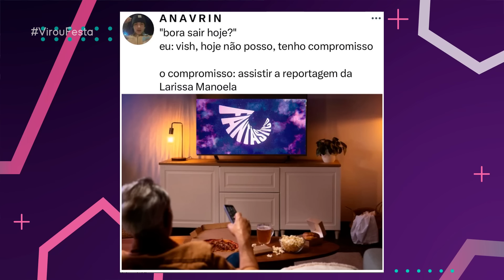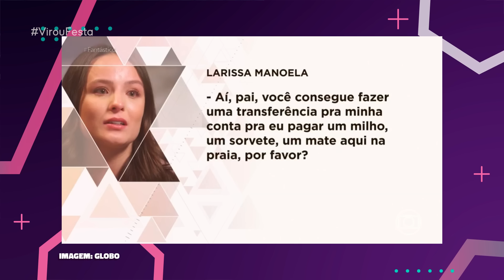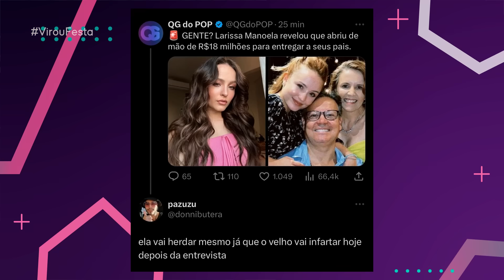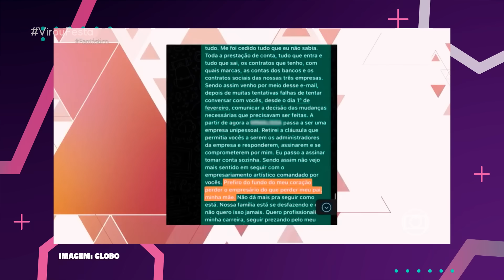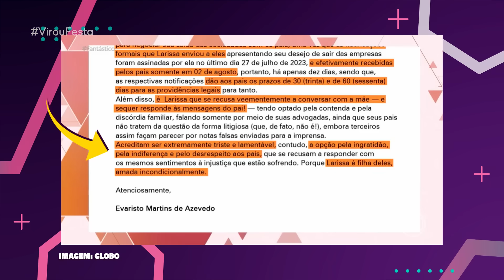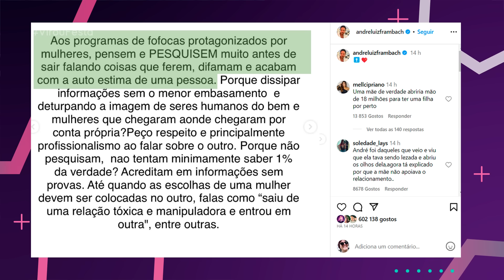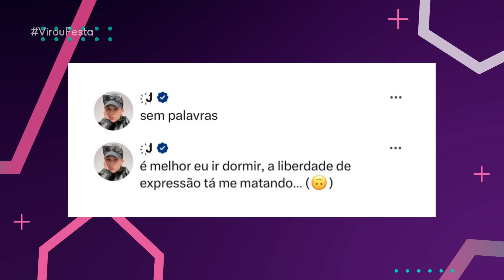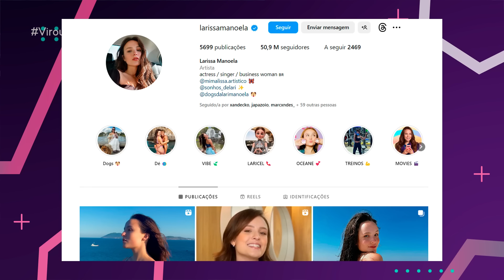LARISSA MANOELA EXPÕE OS PAIS E CHOCA O PÚBLICO! | Virou Festa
Em nosso vídeo de hoje do VirouFesta vamos fofocar sobre a polemica envolvendo Larissa Manoela e seus pais, que virou uma matéria completa no Fantástico da Globo com direito até a entrevista da Larissa Manuela contando detalhes e expondo conversas e áudios da mãe e do pai sendo contra sua independente empresarial, tendo o comando da própria carreira e dinheiro, e como isso levou até a atriz e abrir mão de um patrimônio de 18 milhões de reais! Bora fofocar juntos sobre isso? Então dá o play aí e vem tomar mais um café com fofoca com a gente!